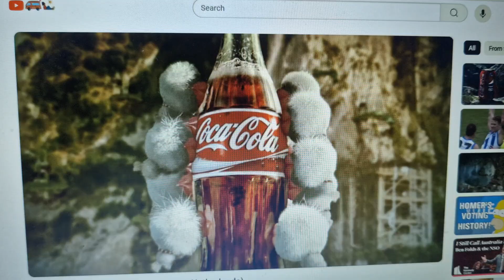Coca Cola 2006 Ad